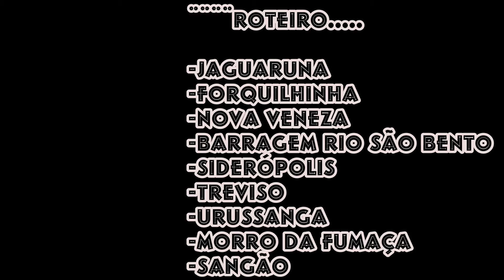NOVA VENEZA PASSEIO DE MOTOCICLETA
Espero que curta um pouco do que é a linda cidade de Nova Veneza.